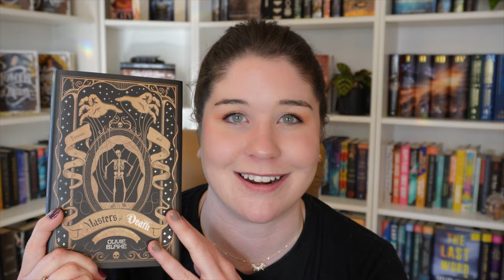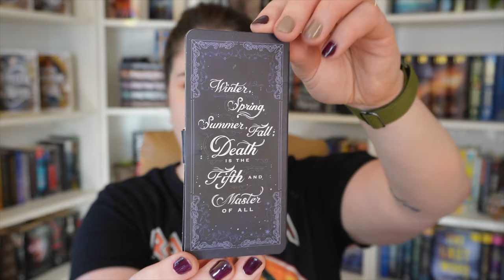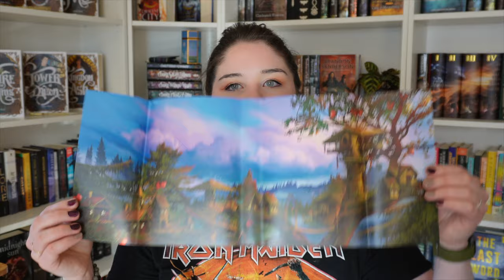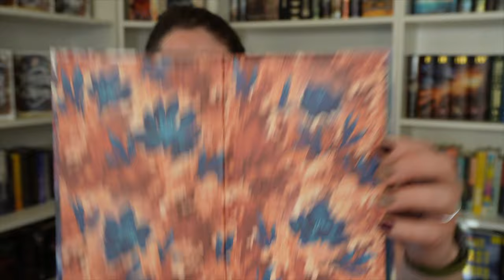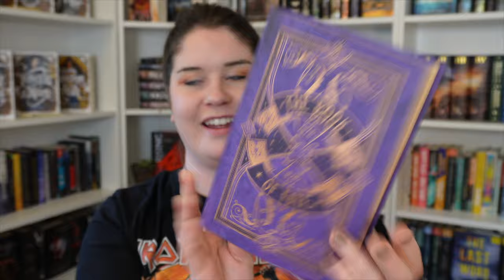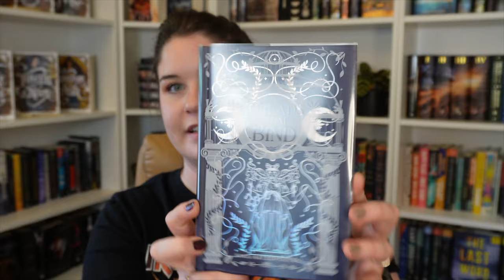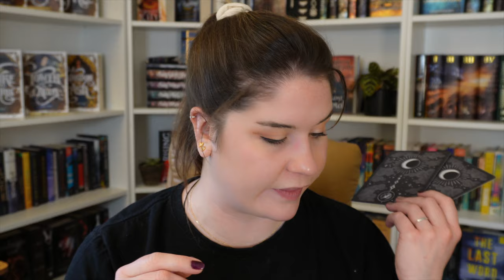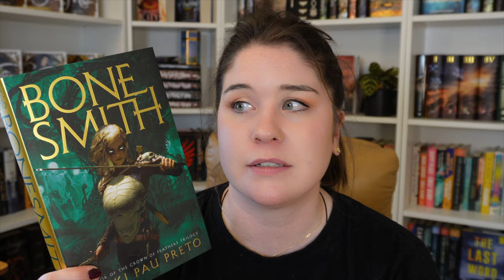HUGE AUGUST BOOK UNBOXING || back at it again with owlcrate, illumicrate, and fairyloot!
What's up party people, please enjoy a giant book unboxing of my whole month's worth of book boxes (plus Fairyloot's July 2023 box!) in one splendid video. As always, let me know what you think!

OKAY BYE!!